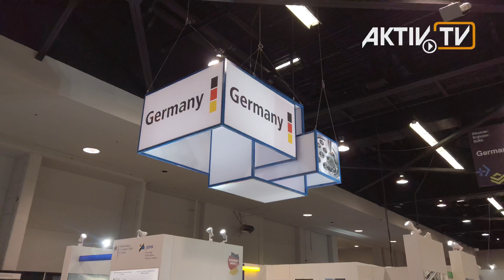MDM West 2021 • Anaheim, California • NEWS • AKTIV TV Exhibitor Notes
The film & movie production AKTIV-TV presents the TV report about MDM West 2021 • Anaheim, California. The first international trade show after the lockdown.

MD&M West 2021, Anaheim, California
After almost 18 months of lockdown in the trade fair industry, the opening of the first major international trade show, the MD&M West, is celebrated in Anaheim California. Organizers and politicians point out how important face-to-face networking is for the industry and that this is the only way for companies to present their innovations and products to interested parties personally, to build up a reliable business with their customers based on trust.
Experts meet here in the Anaheim Convention Center for “North America's largest trade show for medical technology”. Medical Design & Manufacturing West is a platform for innovation and creation aimed at making medical science operations safer and more efficient. Main topics are the latest technologies, including the 3D approach to medical science, new battery technologies, and cutting edge medical devices and components. At the same time, many attendees use the forum to find out more about ongoing researches.
More than 1,100 exhibitors, at home in countries all over the world, present their latest products and services and look forward to personally welcome customers and interested parties. This is also the case with Binder USA, a global supplier of high-quality circular connectors and cable sets, which has been a technical market leader and innovator for the automation and medical industry for over 50 years.

At around 300,000 square feet, the net exhibition space is less than in times before the pandemic, but most exhibition stands are looking forward to welcome around 13,000 participants, whose number will be around 35% lower due to the still existing travel restrictions. Nevertheless, the aisles and booths are well filled in many places. And it is noticeable that in this sector in particular, many providers from Europe are well represented, some on joint pavilions, but also with their own presentations of all different sizes.
The only problem for an all-round successful restart are the still existing travel restrictions. That is why it is so important to get international travel rules as soon as possible. So fully vaccinated people are allowed to travel across borders to all countries again. This is the only way to bring international visitors back.
Regardless, the US economy wants to restart after the pandemic and the market is of great importance for international companies. And for this, not only for European exhibitors, experienced trade show service providers are available to plan their restart:
With over 40 years of experience in the USA, we are directly and locally here in this market. So we can support exhibitors with the complete planning and execution of their tasks across the Atlantic.
Trade shows generate US $ 325 billion annually and create around 1.3 million jobs worldwide. The organizer, Informa Markets, will continue to organize and carry out leading B2B live events for the industries. So that suppliers and interested parties can meet in person. The MD&M West will surely find its way back to its old size next year.

Editiors and camera: Patrick and Wolfgang Goesswein
Editing and Narration: Patrick Goesswein
Production: PatPixel